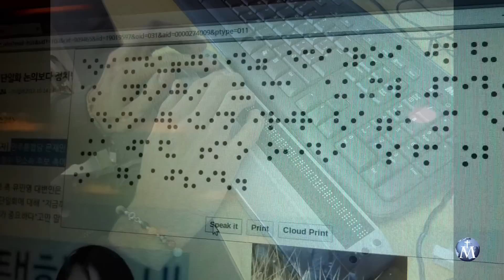Evangelizar desde la discapacidad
El pasado 3 de diciembre se celebró la I Jornada Diocesana de la Discapacidad con el lema "Evangelizar desde la diferencia". Jaime Gutiérrez, sacerdote y Mariano Fresnillo, periodista, nos cuentan cómo viven ellos su compromiso desde la discapacidad. La mesa de la discapacidad la forman: la parroquia Nuestra Señora del Silencio de la Pastoral del Sordo, FRATER, CECO (Ciegos Católicos Españoles) y la la Asociación Fe y Luz, de personas con discapacidad intelectual.